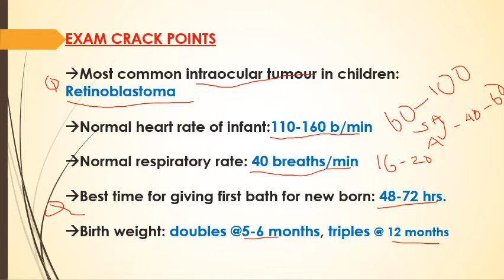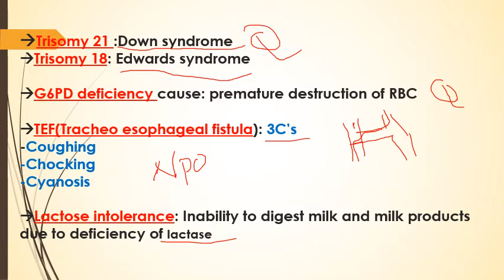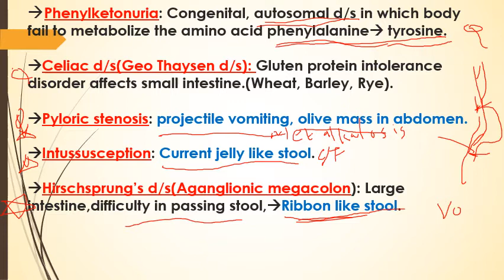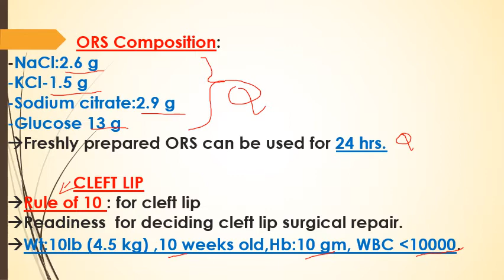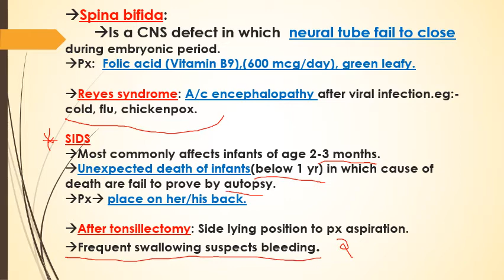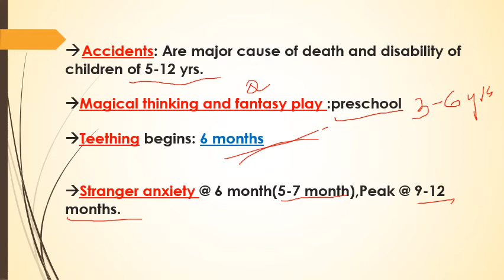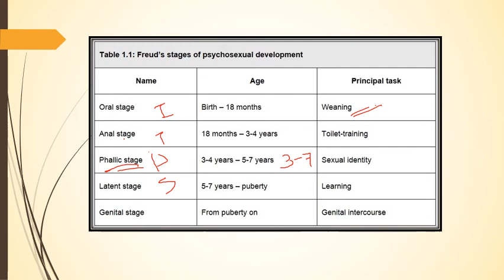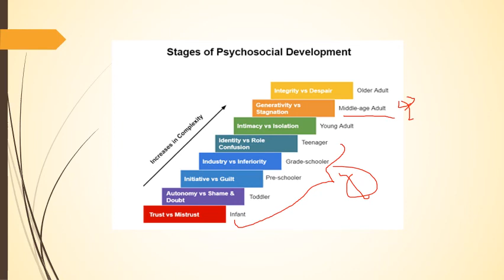kerala psc staff nurse exam crack points,paediatrics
paediatrics ,exam crack points,must watch,surely have questions..